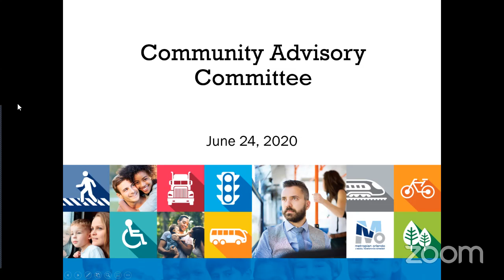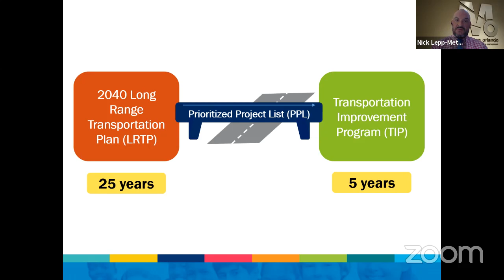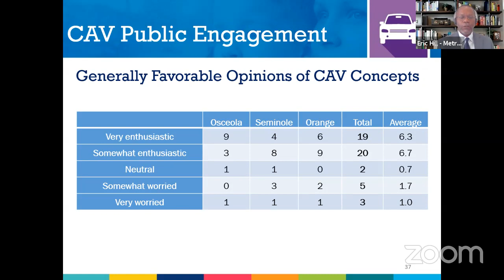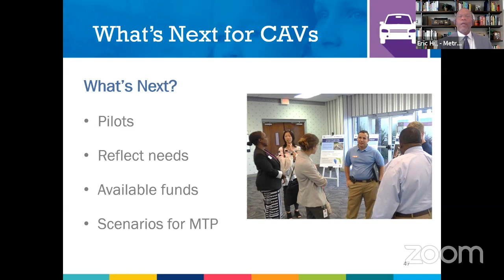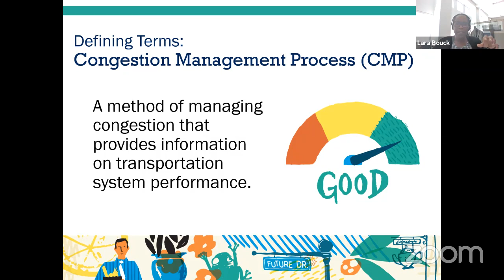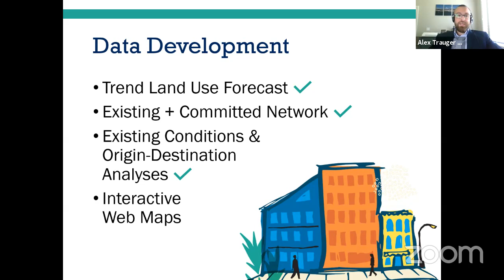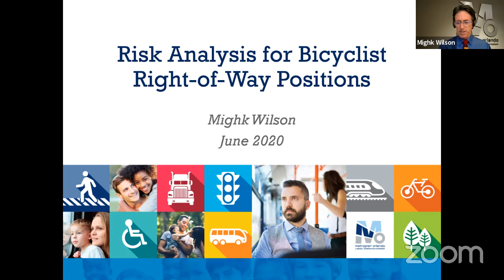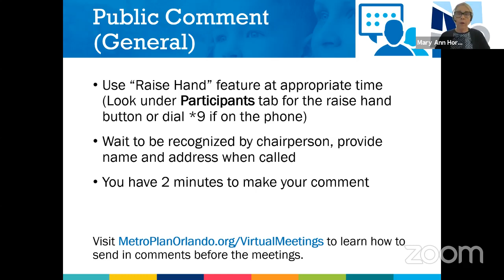MetroPlan Orlando CAC Virtual Meeting - 06-24-20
This is a recording of the MetroPlan Orlando Community Advisory Committee’s June 24, 2020 meeting conducted on Zoom. Because of the COVID-19 physical distancing guidelines, MetroPlan Orlando is conducting regular committee and board meetings virtually. During this time, we are providing a variety of ways for the public to connect with the transportation planning process, including viewing these meetings after the fact. To see a written agenda for this meeting, or for more information about our public outreach efforts during the COVID-19 emergency, please visit our